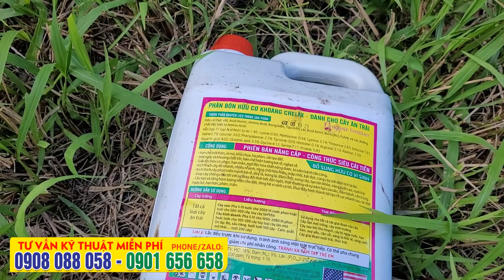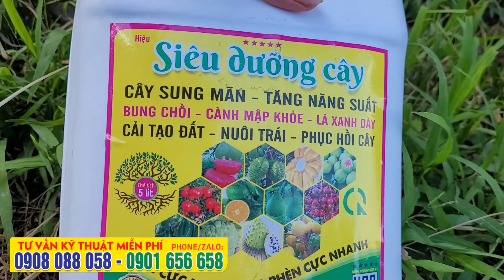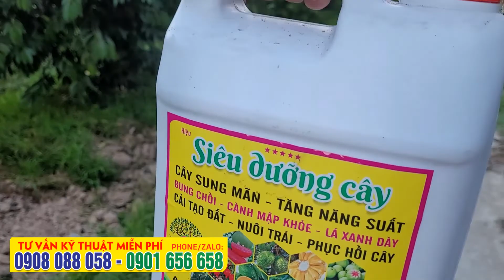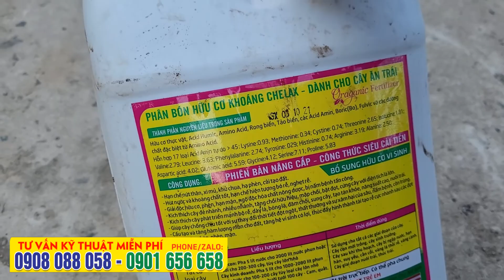Bón phân hữu cơ cho sầu riêng - CÂY QUÁ TỐT luôn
CÂY QUÁ TỐT luôn